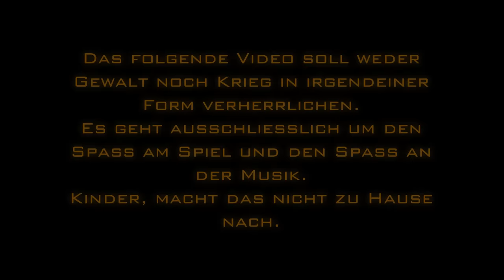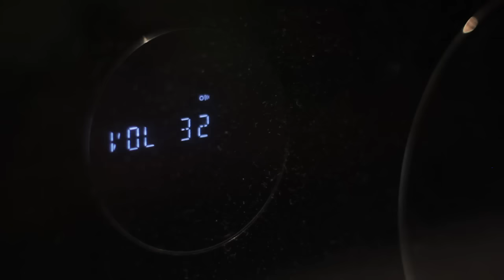Dame - Ruf zu den Waffen [Black Ops 2 Song]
Instrumental by Cenzo Beatz

Dame - Ruf zu den Waffen (Songtext):

REFRAIN

ruf zu den waffen
ich schmeiß' die konsole wieder an richte mein headset und mach' mich bereit nehm' den controller in die hand und fang' an herzlich willkommen bei black ops 2

ich schmeiß' die konsole wieder an  richte mein headset vergesse die zeit nehm' den controller in die hand und fang' an herzlich willkommen bei black ops 2

BRIDGE

ich will der allerbeste sein wie keiner vor mir war ich weiß dass ich süchtig bin denn ich komm' nach hause und spiel black ops 2 sag' mir spürst du die gefahr ich weiß' was es heißt zu spiel'n drum pack' ich die claymore und mein messer ein nehm' die gegner in's visier glaub' mir ich finde dich und es wär' besser du lässt es sein weil du gegen mich verlierst hörst du nicht den...

PART 1

tausende menschen versperren die türen und decken sich mit vorräten ein sie nehmen sich urlaub aus der sorge nicht ganz vorne zu sein die welt hält den atem an denn seit dem ersten kill auf summit sind zwei jahre vergangen jetzt kommt die fortsetzung ich nehm' den controller in die hand setz' das headset auf und schmeiß' meine konsole wieder an heut ist der dreizehnte november und ab dem heutigen tag wird zu den waffen gerufen und wir ziehen erneut in die schlacht wie damals in nuketown firing range havana und cracked fliegen die granaten sobald nur einer von uns den startpunkt verlässt hanoi crisis grid und villa waren echt verdammt gute maps heute sind es karten wie cargo turbine yemen und aftermath macht euch bereit haltet euch fest denn ich mach den starter per kampfaxt marschier' nach vorn mit meiner mannschaft die typ 25 im anschlag sammel meine scorestreaks und wenn du denkst dass dir dein einsatzschild hilft ruf ich meine k9-einheit und schon steigen die kills

PART 2

ob team deathmatch oder capture the flag dir wird deine flashbang nicht viel nützen cause i wear this tactical mask du hast zehn punkte überleg' dir wie du diese setzt denn in der hitze des gefechts liegt es oft am richtigen set special effects ohne ende wenn du mir auf der map begegnest hab' ich schnelle hände und wahrscheinlich auch ne hellstormrakete lass' meinen a.g.r. zu boden geh'n und kaum ist er aus der abwurfkiste heraußen schon regnet es munition durch die gegend
die nächste runde hat gestartet und ja ich weiß wo du bist durch meinen orbital vsat hinterlässt du deine spuren auf der karte nehm die rpg und wenn der schuss richtig landet hol' ich deine uav vom himmel während du im stun meiner wurfmesser wartest hab' die escortdrohne dabei sie ist ein treuer begleiter sie gehorcht wie auf befehl außer mir steuert sie keiner ich eröffne das feuer und ob du wirklich richtig stehst siehst du nur wenn dich mein blitzschlag verfehlt